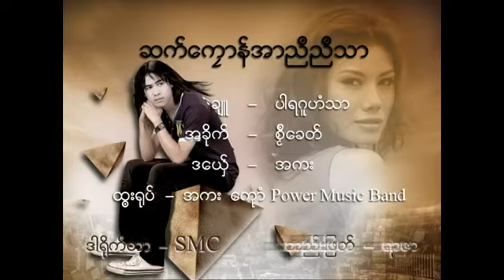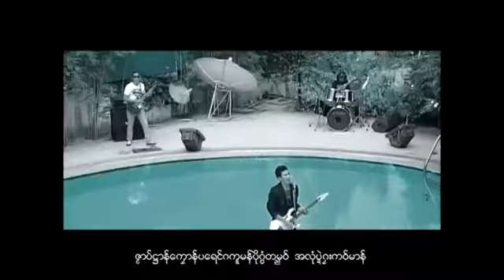ch k Klon Aa NyiNyi Sar